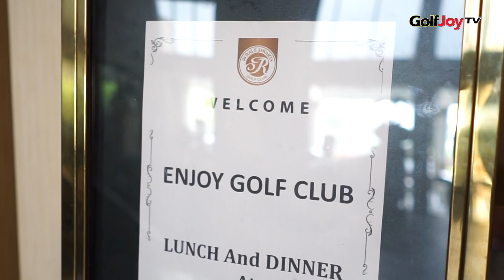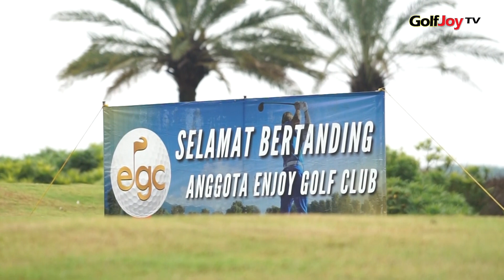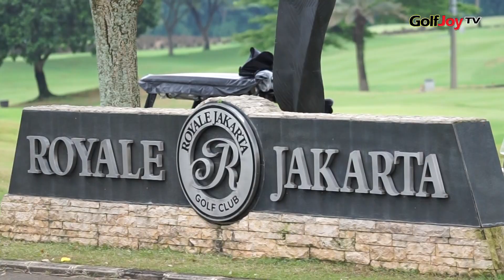Monthly Tournament Enjoy GC April 2024 // Kembali Enjoy di Royale Jakarta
Setelah sukses menyelenggarakan golf tour ke Vietnam dengan bermain didua golf course indah di kota Da Nang; Hoiana Shores Golf Club dan Ba Na Hills Golf selama 5 hari dan 4 malam pada 6 – 10 Maret 2024 lalu, kini, Enjoy Golf Club kembali menghelat monthly tournament bulan April 2024 di Royale Jakarta Golf Club pada Selasa, 23 April 2024.